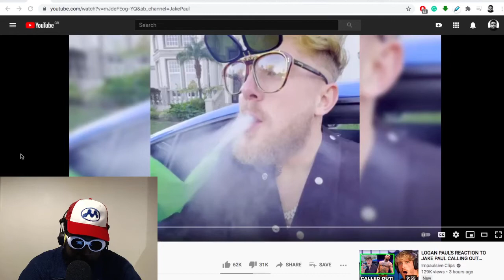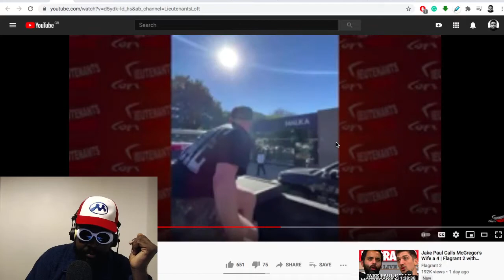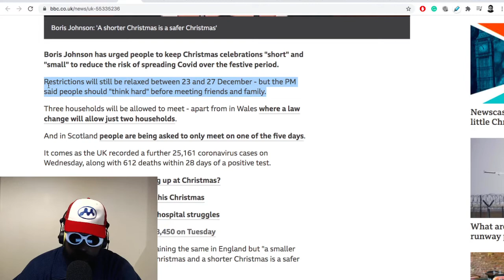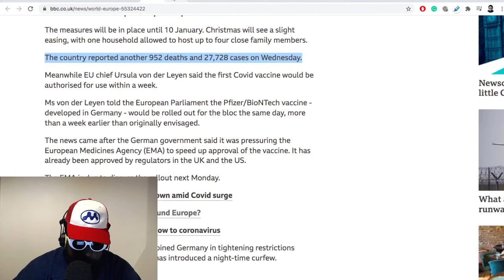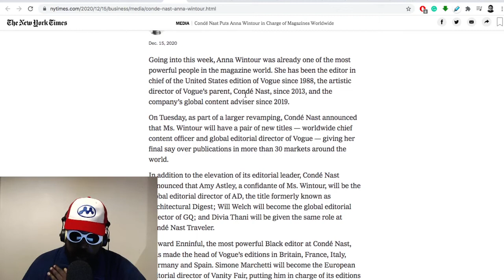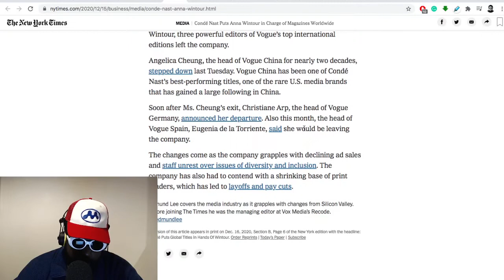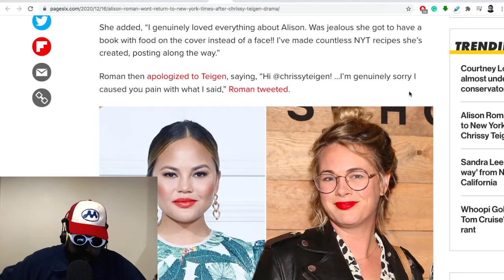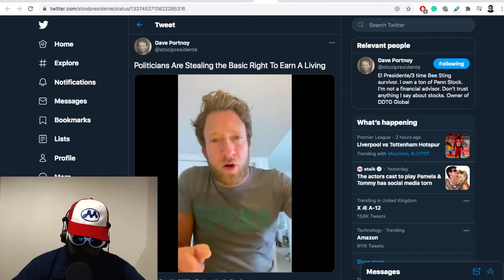Jake Paul vs Conor McGregor, Covid Christmas, Anna Wintour & more | The Agostinho Zinga Show #412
Agostinho rambles about Jake Paul calling out Conor McGregor and Dillon Danis, Tom Cruise shouting at film crew, Boris Johnson announces Covid Christmas rules, Anna Wintour's Condé Nast promotion, Alison Roman and more...